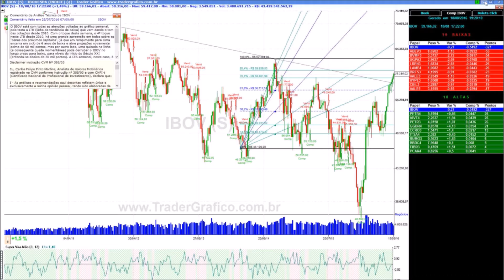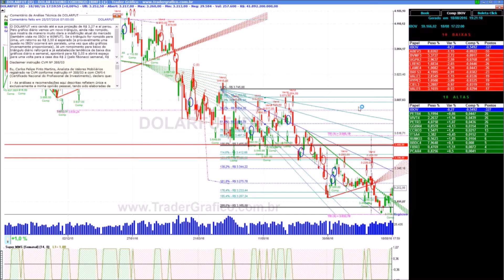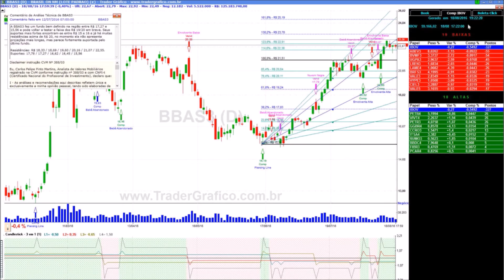Giro de Mercado em 5 min - para 19/08/16